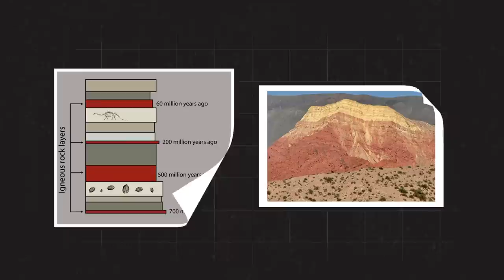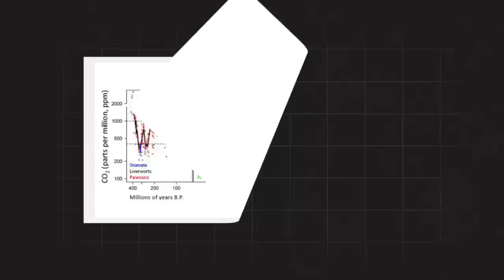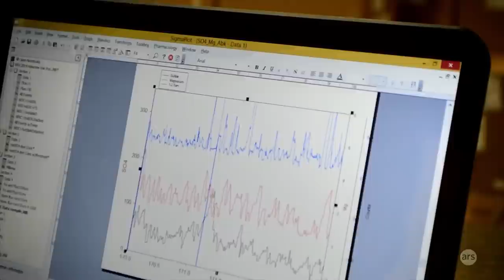Did Hinduism talk about evolution? No. Here's why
Sadhguru is one of the big propogators of the Myth that the Hindu God Vishnu’s 10 avatars is a description of the evolution of life.

Chapters:
00:00 - Intro
00:39 - Sadhguru’s theory of evolution
04:41 - Dashavatar vs Evolution
05:53 - Fossils
09:44 - Ancient Science Claims

Nate Hand
Prabhakar Bhat
Dev Agrawal
Jeevan
Prince Rachit
Sushanth
Kashmira wagh
Kiran CJ
Prachet Verma
sashipraveen kalli
Suds Mekathotti
tariq sharif
Akshay Gupta
Thinking Humanist
Dheeraj
Viswanathan Gopalan
Wrichik Basu
Sumana Gopinath
Vishwaneet Singh